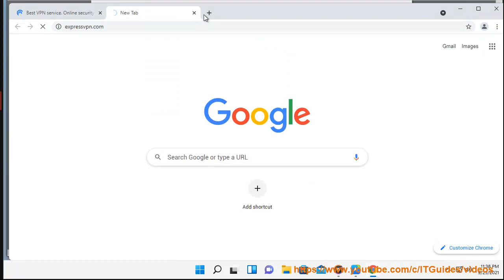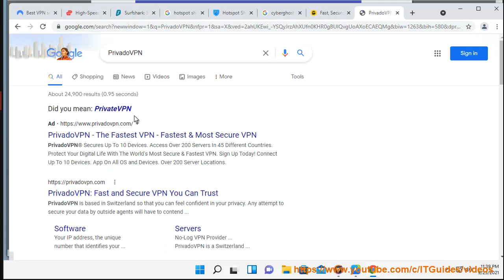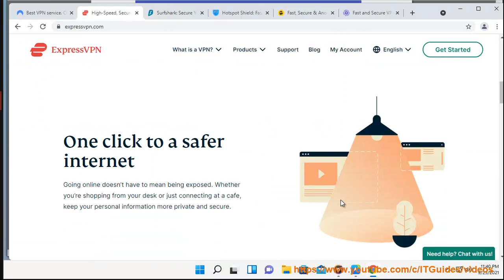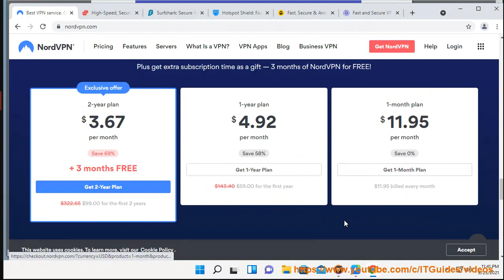Best VPNs for multiple devices of 2021